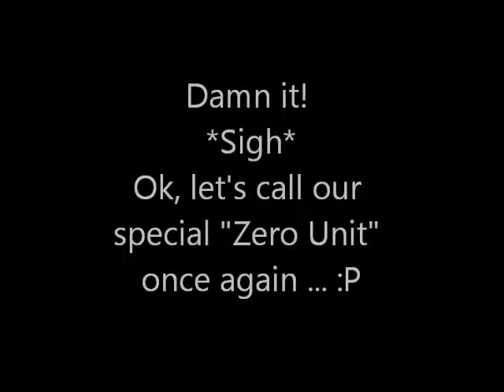Mushroom Kingdom Fusion (Walkthrough) - Part 26: Skyscraper madness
Waaah!!!